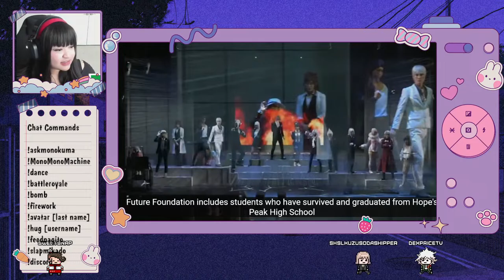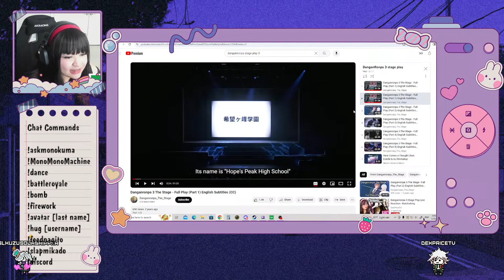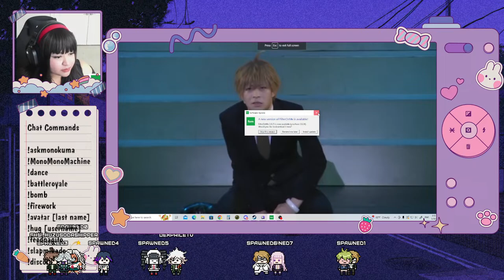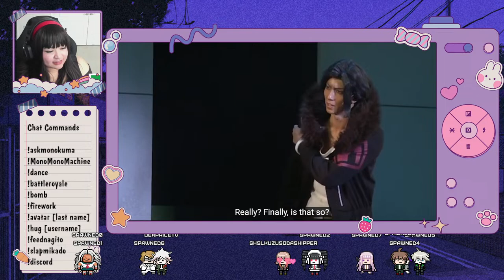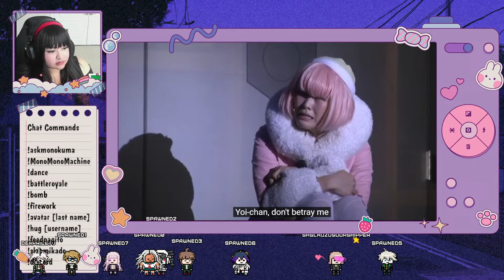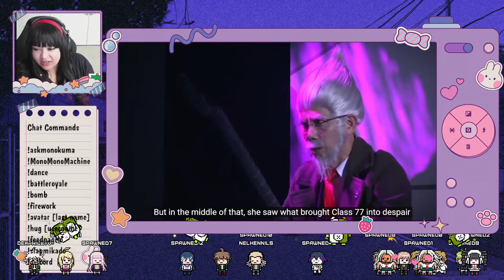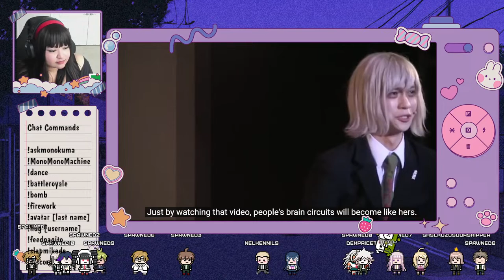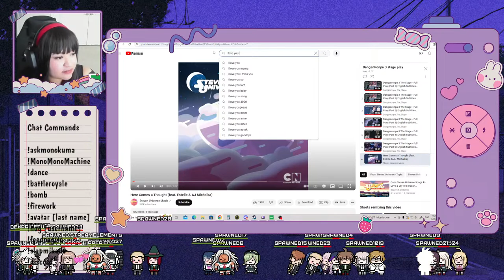Danganronpa 3 Stage Play Live Reaction- Watchalong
We're chilling and watching the Danganronpa 3 Stage Play!